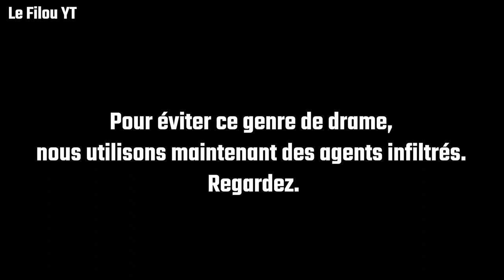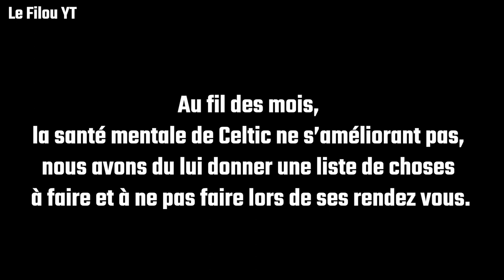Un agent de sécurité déballe tous les secrets de Biden (Exclusivité Le Filou)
En Exclusivité sur la chaîne du Filou, un agent de sécurité nous dévoile ce que lui fait subir le président des Etats-unis, Biden, alias le Celtic. Vous allez voir, ce n'est pas de tout repos !

Je me suis inspiré de pour faire cette vidéo.